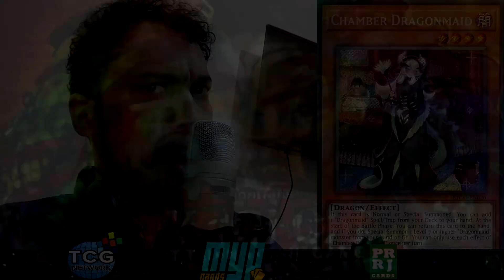Por Essa Vc Não Esperava: Dragonmaid Branded - Em Busca da Engine Ideal